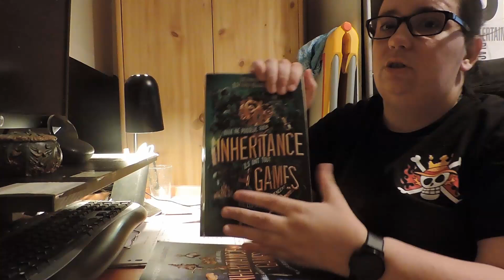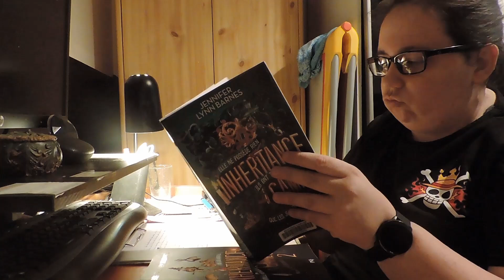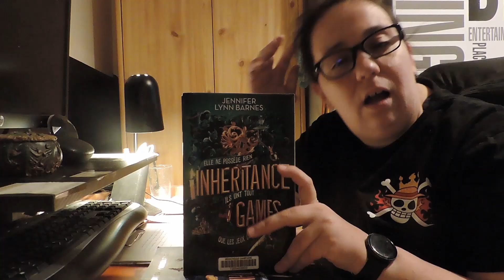"Inherantance Games", tome 1 - Jennifer Lynn Barns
La musique : Titre "The Rosselyn Church" - Interprète : Da Vinci Vox - Album : "The Hidden Message"